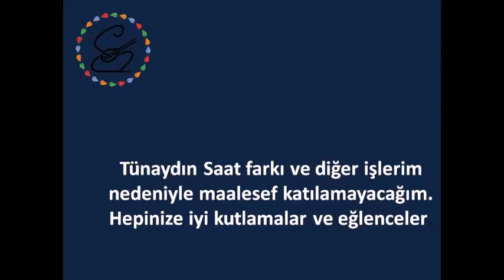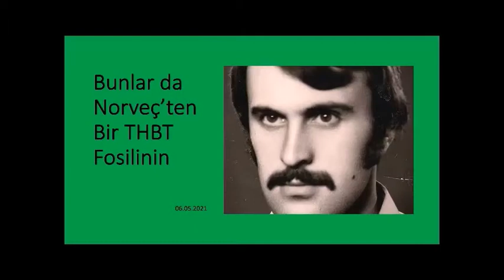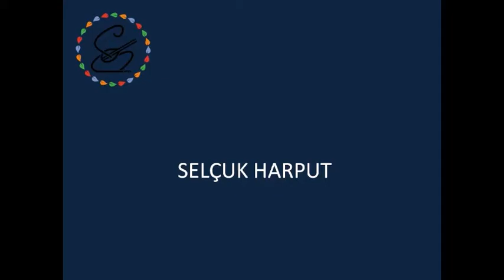THBT BAYRAM KUTLAMASI-15 Mayıs 2021